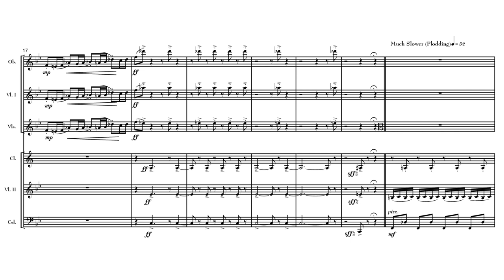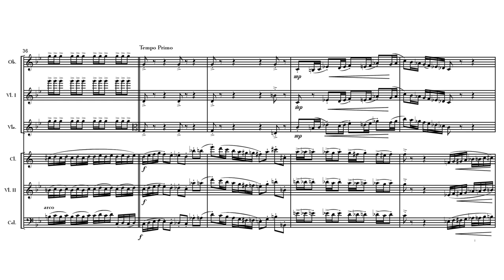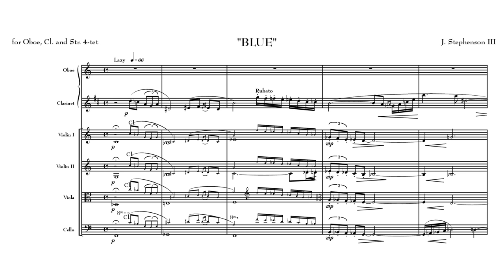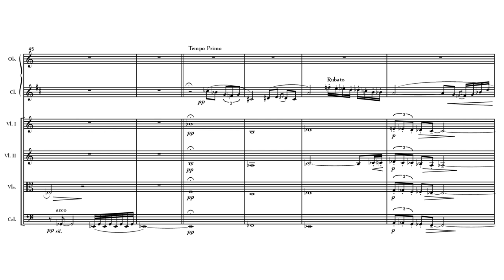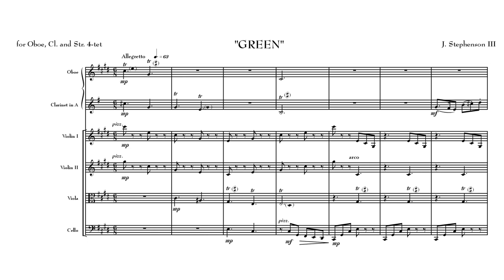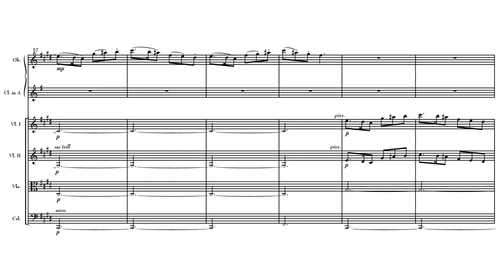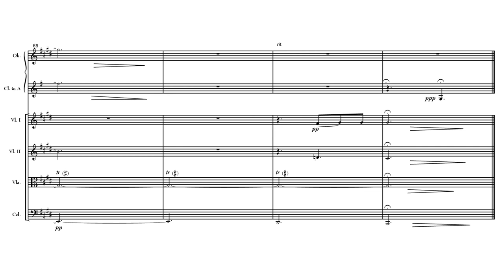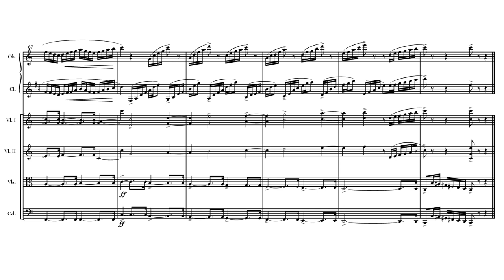Stephenson - Colors, for oboe, clarinet, and string quartet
Colors
versions:
- oboe, clarinet, and string quartet
- flute, 2 french horns, 2 trumpets, timpani, harp, piano, strings

I. Red 0:00
II. Blue 3:14
III. Green 7:15
IV. White 9:20

Colors, written in 1997, represents my impressions of four colors that most inspired me musically at the time. Red is an angry color, pitting three members of the ensemble against the other three in a musical argument. They briefly ‘get along’ while pausing to notice the red hues of the sunset, but quickly begin to fight again. Hints of composers who lived in the old Red regime of Russia are undeniable as well. Blue is, of course, bluesy, but also depicts a lazy summer afternoon on the front porch, with a glass of cold lemonade, watching the clouds slowly drift across the vivid blue sky. Green, incorporating faint elements of an Irish jig, is either a dark, forest green, or a summer meadow green. I will let the listener decide. White, written in C Major (representing all of the white keys of the piano), is a flurry of notes evoking the blinding image of throwing open the curtains on a bright, sunny morning.